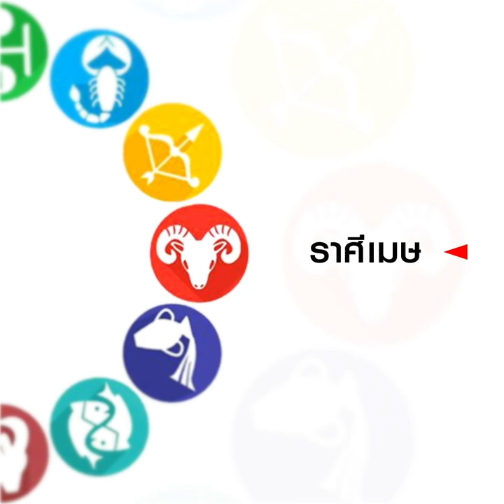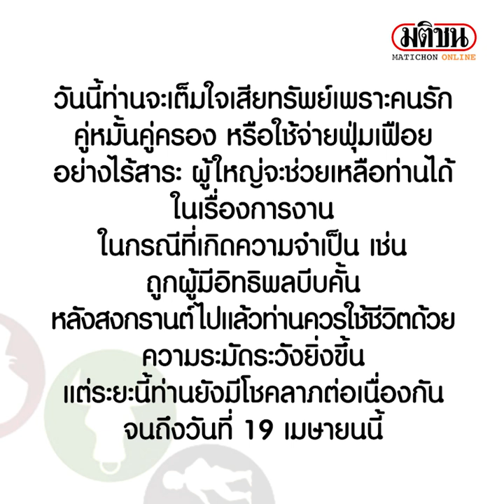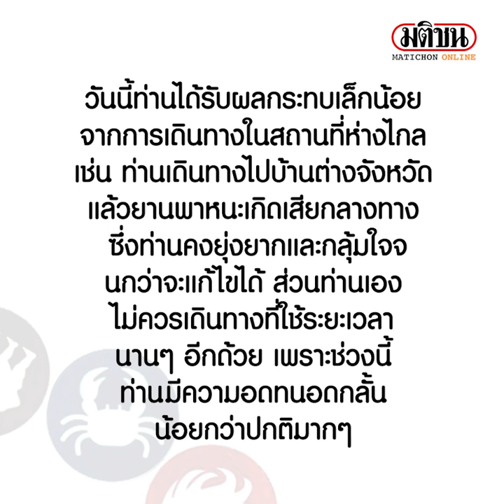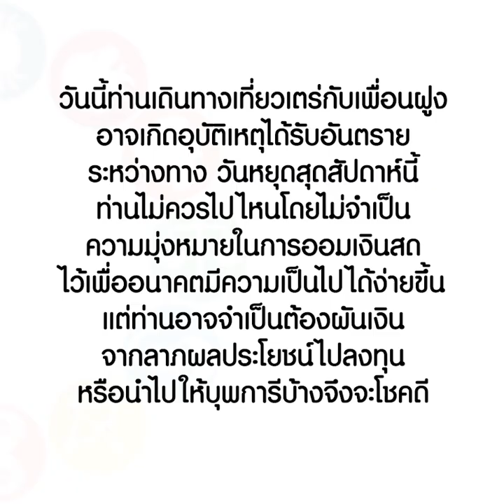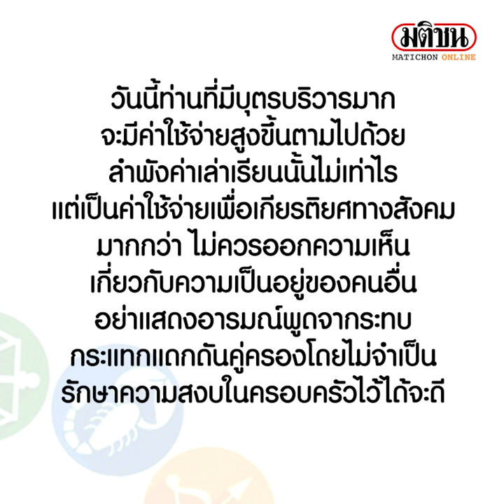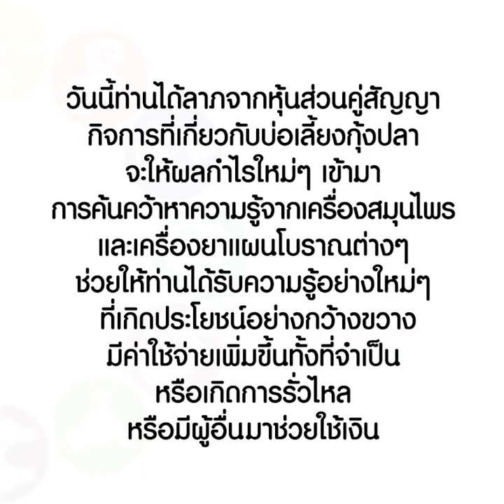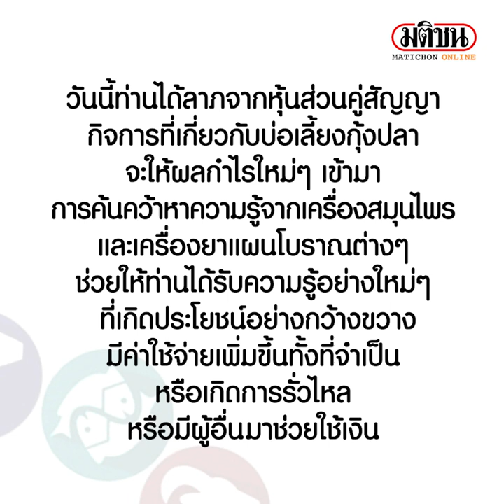เช็กเลยหลังสงกรานต์ ราศีไหนชีวิตเปลี่ยน ได้ลาภหลายทาง : โดย พิมพ์พรร : Matichon Online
เช็กเลยหลังสงกรานต์ ราศีไหนชีวิตเปลี่ยน ได้ลาภหลายทาง : โดย พิมพ์พรร